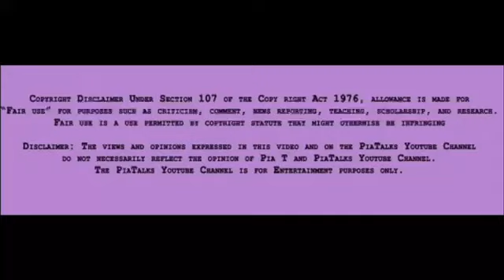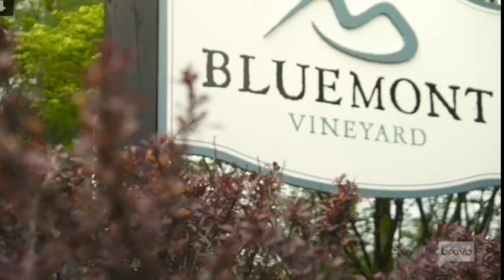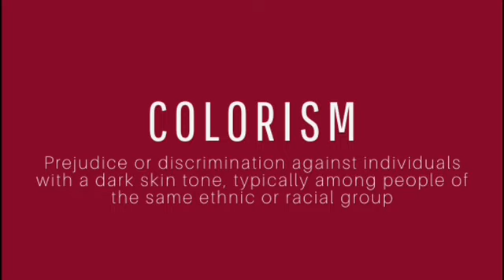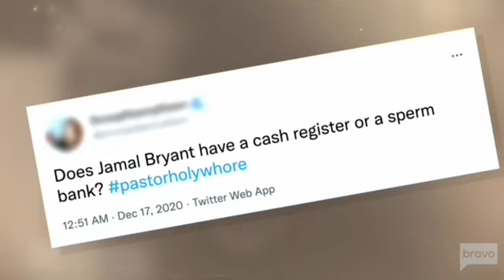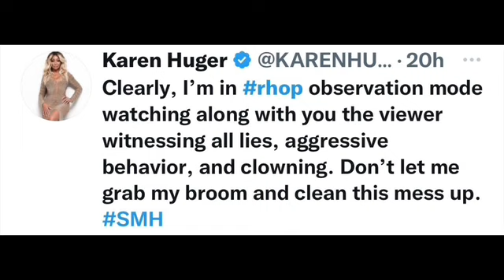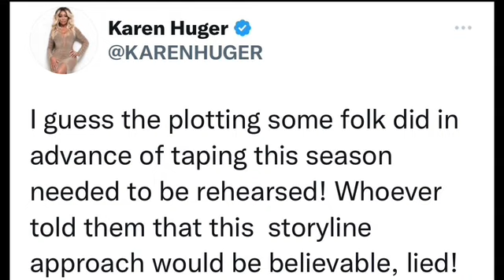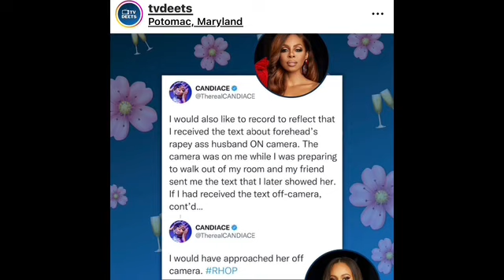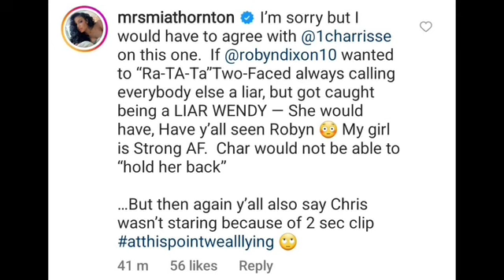(Review) The Real Housewives of Potomac | Season 7, Ep. 5 | The Burn Session